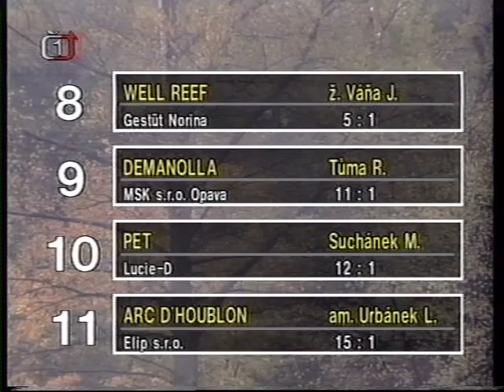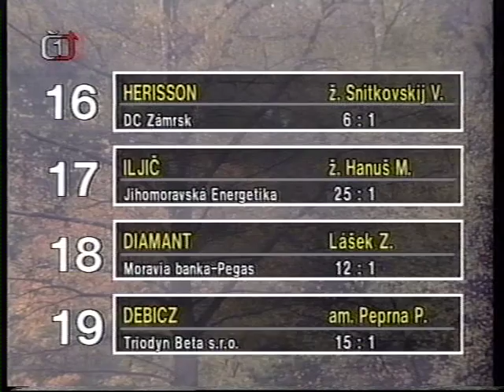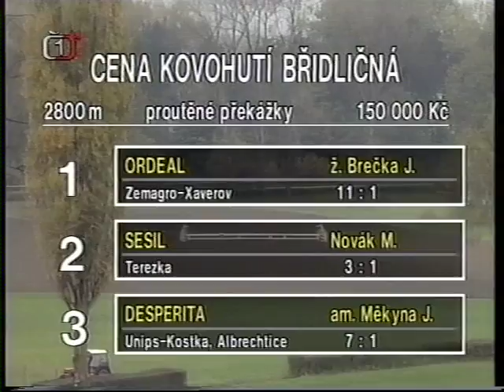Cena Východočeské stavební a.s. 1997-TORPILLE-František Jasinský